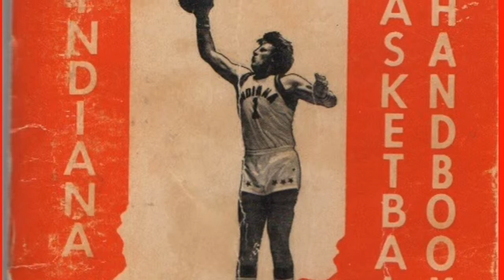Keepingthenostalgiaalive.podbean.com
Go to podbean.com and follow Keeping The Nostalgia Alive! We are going to start broadcasting in Mid-August! Guests will be Indiana legends who have played the game of basketball in Indiana, six degrees of Indiana, and we will do other sports from Indiana! Brought to by Iranitea.com!